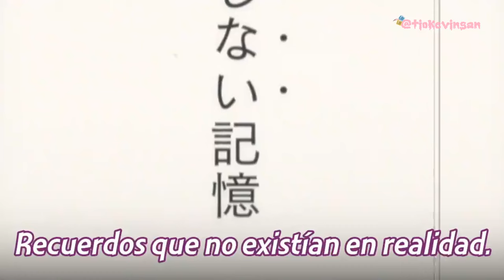Choso descubre que Itadori es su hermano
Anime: Jujutsu Kaisen Temporada 2 cap 13 - choso se entera que itadori es su hermano
Jujutsu Kaisen Segunda Temporada Cap 13 - choso descubre que itadori es su hermano
choso y itadori son hermanos - itadori y choso son hermanos

💥Por favor apoya el material original. 💥
No soy el propietario del material usado en el vídeo, lo único que me acredito es la edición de este